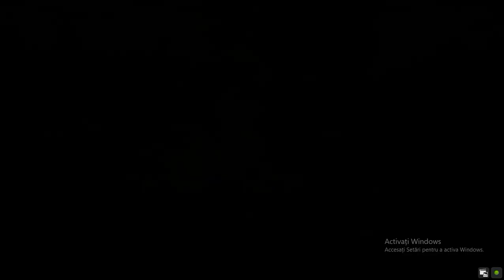War Thunder 2022 Germany nice game.